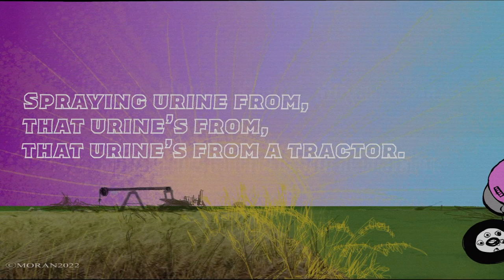Spraying Urine from a Tractor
Spraying Urine from a Tractor (Karaoke Version)

This motion picture is protected under the copyright laws of the United States and other countries throughout the world. Country of first publication: United States of America. Any unauthorized exhibition, distribution, or copying of this film or any part thereof (including soundtrack) may result in civil liability and criminal prosecution. The story, all names, characters, and incidents portrayed in this production are fictitious. No identification with actual persons (living or deceased), places, buildings, and products is intended or should be inferred. No person or entity associated with this film received payment or anything of value, or entered into any agreement, in connection with the depiction of tobacco products. No animals were harmed in the making of this motion picture.